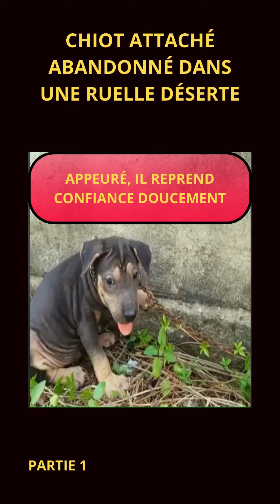Chiot attaché abandonné Partie 1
Retrouve toutes mes vidéos ici tiktok@divafloydtomy